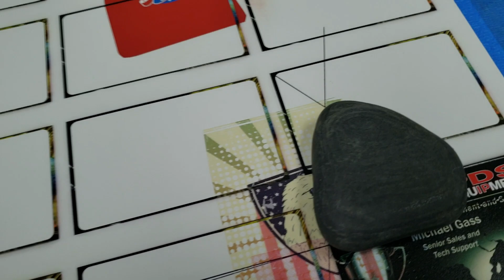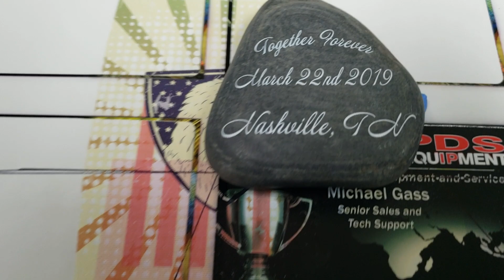Mimaki ujf 7151 printing on rocks.